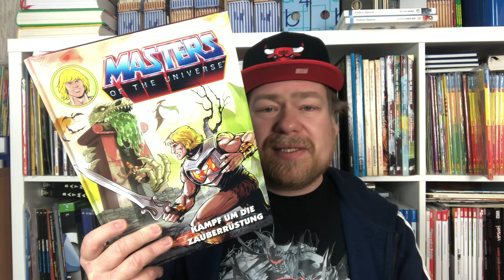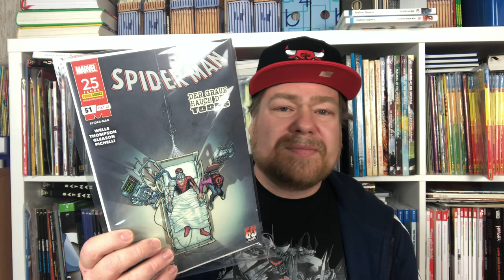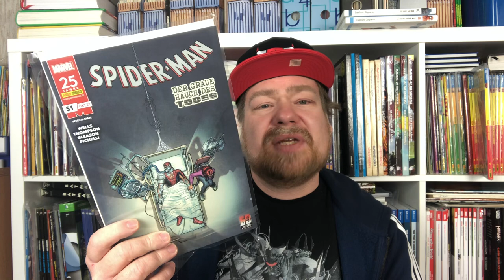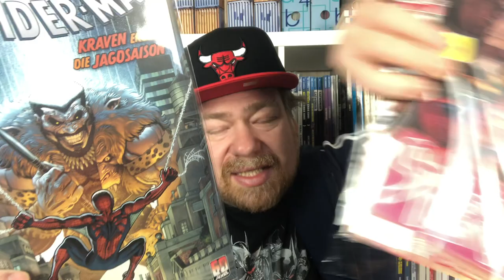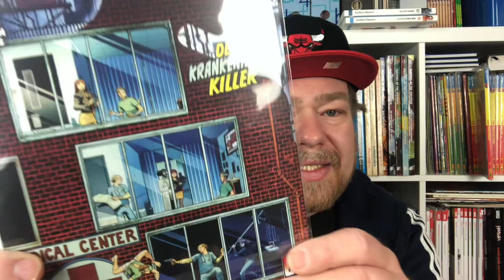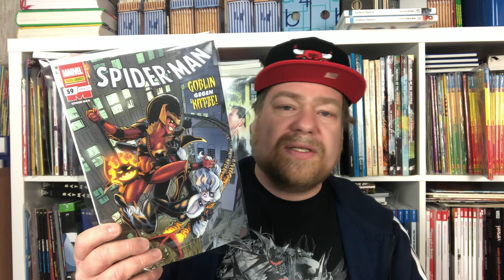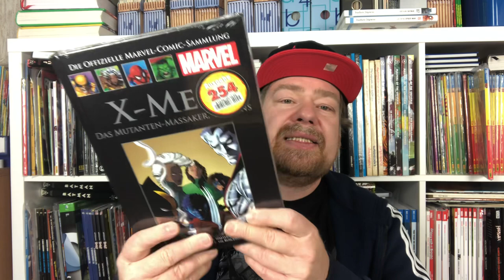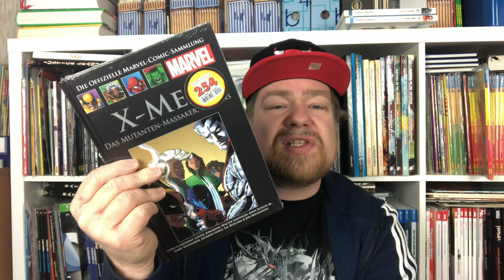Meine Comic-Neuzugänge Folge 173 | Comic Haul | Fast nur Marvel Comics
Spider-Man - Neustart: Bd. 11: Überreste

Masters of the Universe - Kampf um die Zauberrüstung

Die offizielle Marvel-Comic-Sammlung 211: X-Men - Das Mutanten-Massaker Teil I